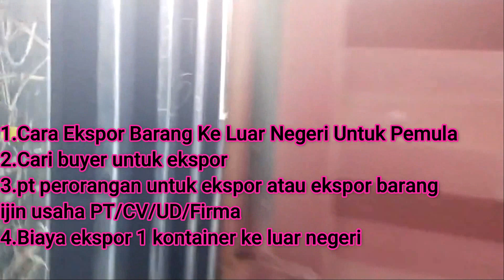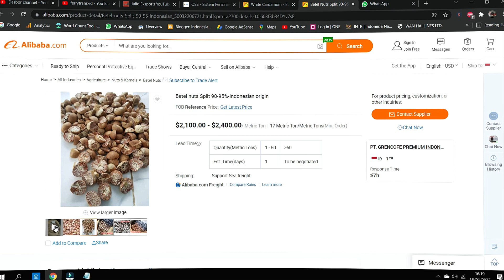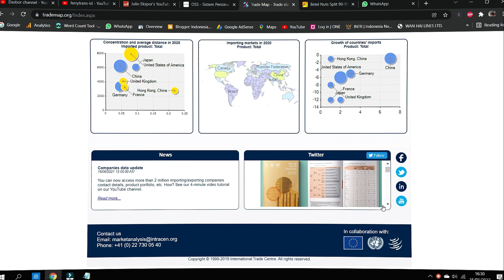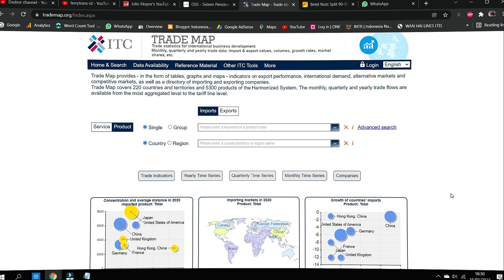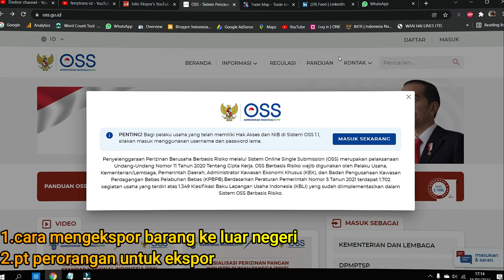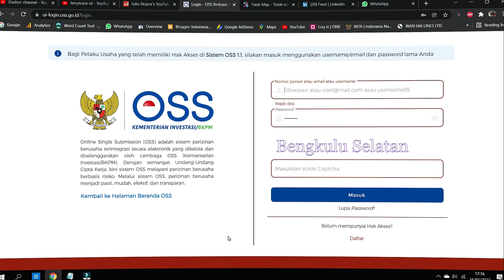Cara Ekspor Barang Ke Luar Negeri Untuk Pemula-Biaya Ekspor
Cara Ekspor Barang Ke Luar Negeri Untuk Pemula-Biaya Ekspor.Belajar ekspor barang bagi pemulai yang ingin mengetahui tata cara ekspor barang ke luar negeri darri indonesia.proses dan prosedur ekspor barang dari indonesia bagi UKM Indonesia dipermudah oelh pemerintah dalam membuat dokumen ijin ekspor barang,Anda bisa ajukan perizinan usaha mikro dan & kecil bagi UKM yang ingin jadi eksportir di OSS Onlie dan Anda yang punya badan hukun bisa ajukan perizinan usaha menengah & besar di OSS Online Indonesia
Biaya Ekspor Barang Dari Jakarta Ke Singapore 1 X 20Feet:
Ocean Rate jkt singapore  usd 425/20”
BL usd 10/set
VGM Fee USD 35/set
Telex Release Fee USD 35/BL
Local charge :
1.PEB Charge Rp.150.000,-
2.Undername fee rp.3.000.000,-
3.Stuffing rp.850.000,-/ctnr
3.Handling rp.500.000/ctnr
4.Sewa gudang pelindo 1 tg priok rp.650.000
6.Trucking jatiwarna ke tg priok rp.2.250.000,-
7.Lift on Rp.550.000/20 feet
Dokumen Ekspor Barang bargi eksportir pemula:
1.Perizinan Ekspor API.U/P NIB OSS Online
2.NPWP Perusahaan/NPWP Perorangan
3.Packing List
4.Commercial Invoice
5.Shipping Instruction
6.PEB-Pemeberitahuan Ekspor Barang
7.NPE-Nota Pelayanan Ekspor Barang
8.Bill Of Lading
cara ekspor barang ke luar negeri untuk pemula
cari buyer untuk ekspor
cara cari buyer di luar negeri
cara mengekspor barang ke luar negeri
pt perorangan untuk ekspor
cara mencari buyer untuk export
cara ekspor barang ke luar negeri
export barang ke luar negeri
ekspor barang ke luar negeri
cara export barang ke luar negeri
cara cari buyer dari luar negeri
eksportir pemula
mencari buyer untuk ekspor
truk trailer
forwarder import barang dari china
belajar ekspor pemula
importir barang china
import barang dari china
dokumen ekspor
forwarder ekspor
ekskavator
cara mendapatkan buyer export
cari buyer export
cara ekspor
ekspor
cara menjadi eksportir pemula
ekspor pinang
cara mencari buyer
forwarder
belajar ekspor
ekspor kopi ke luar negeri
biaya ekspor 1 kontainer
alat berat
belajar import barang dari china
mobil oleng
mobil trailer
ekspor impor
impor barang dari china
reefer container
eksportir
jasa import barang china
luar negeri
undername export
Youtube Lainnya:
IMPORT BARANG CHINA IMPORTIR PU LEATHER & PVC COATED CHINA

Excavator China Importir Barang Excavator China Ke Indonesia

Sound Engine Excavator Komatsu PC78US From China

EXCAVATOR KOMATSU WORKING DIGGING HILLS TO DUMP TRUCK

MINI EXCAVATOR IMPORT DARI CHINA GOOD WORKING-DUMP TRUCK TOYOTA

Excavator China-Biaya Kirim Excavator-Test Engine Excavator

Excavator China Unloading Excavator From Trailer Truck

EXCAVATOR CHINA-JAGO UNLOADING EXCAVATOR WITHOUT RAMPS#shorts

Biaya Import Beli Mini Excavator S.11.000 Dari Alibaba China

Bongkar Isi Kontainer Ekskavator Import Barang Dari China

FORWARDER IMPORT BARANG DARI CHINA KE JAKARTA INDONESIA BELAJAR IMPORT LCL DARI CHINA KE INDONESIA

JASA IMPORT ALAT BERAT BEKAS-MENGHITUNG BIAYA IMPORT USED EXCAVATOR PC 78 US DARI CHINA KE INDONESIA

Hitung Biaya Import-Alat Pertanian Rice Mill Machine Alibaba-Cargo China Ke Indonesia-Import Resmi

I Cara Ekspor Hasil Pertanian-Eksportir Mandiri#BisaEkspor

Import Dari Jepang-Cara Import Barang Dari Jepang Ke Indonesia-Contoh Form JIEPA Jepang

Import Resmi-China Combine Harvester Cargo China Ke Indonesia-Hitung Biaya Import 1 Kontainer 20 FT

Biaya Ekspor Barang Ke Luar Negeri-Biaya Jasa Ekspor Barang 1 Kontainer-Cara Ekspor Barang

Dokumen Ekspor Barang-House Bill Of Lading Ekspor

Dokumen Ekspor Impor Surat API.P Online Ekspor Impor

EKSPORTIR PEMULA Video YouTube Cara Di Cari Buyer Ekspor

Calcium Carbonate/Dolomit Indonesia Export Quality Cv Prima Jaya Indonesia

CARA EKSPOR BARANG KE LUAR NEGERI,BIAYA JASA UNDERNAME EKSPOR,JASA FREIGHT FORWARDER EKSPOR LCL